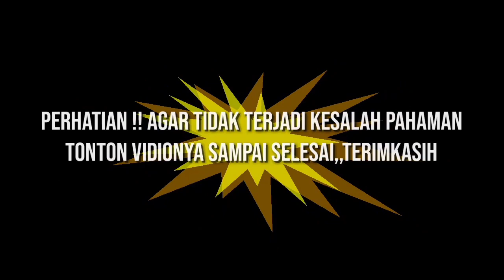tangis bahagiapun pecah,saat andin sadarkan diri,al sujud syukur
Arya kembali ke ikatan cinta arya come back aldebaran come back
ADUL ANDIN AMANDA MANOPO TIARA NASYA MARCELLA indonesian drama series awards drama series awards idsa 2022 indonesian drama series rcti idsa rcti indonesian drama series awards rcti